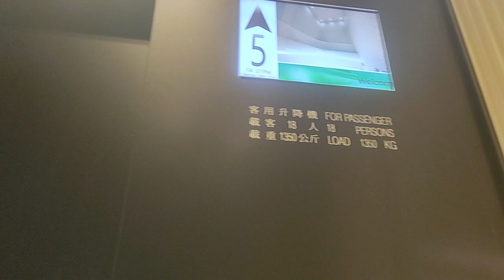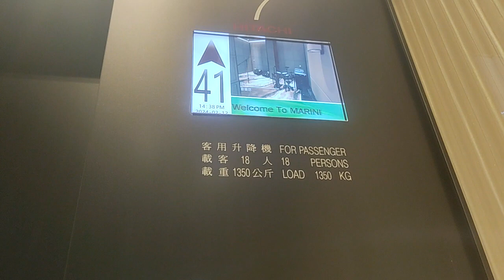Elevator at the house: Hong kong lohas park grand marini (Hitachi)